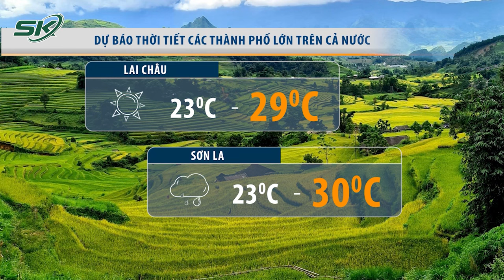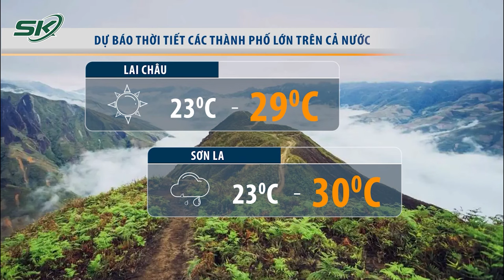Bản Tin Dự Báo Thời Tiết Mới Nhất Hôm Nay Ngày 19/7 | SKĐS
Mời quý vị và các bạn xem thêm: Thiếu Tướng Lê Văn Cương: Tại Sao Nước Mỹ Chi Phối Cả Thế Giới, Mà Lại Để 2 Ông Già Ra Tranh Cử?